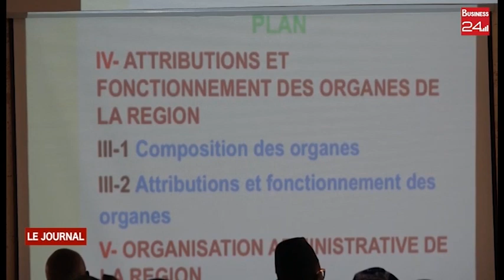BOUAKÉ : les conseillers régionaux et les membres du CESER outilles a la gestion efficace